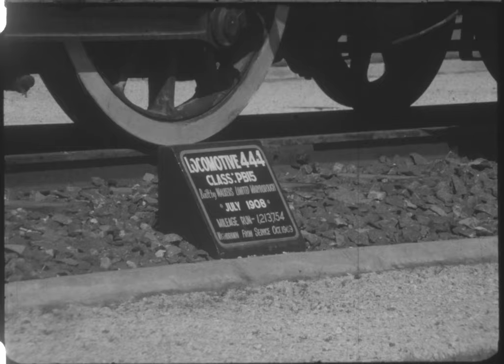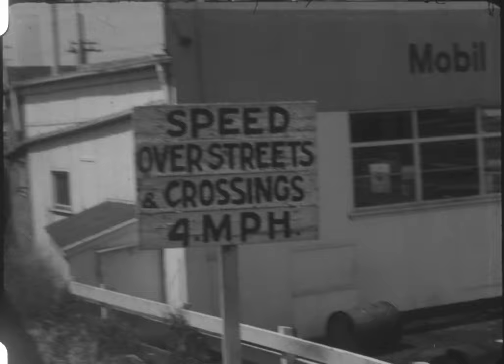Retro Film Steam Loco 750 class PB15, QLD AUSTRALIA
Footage by Bill Rahmann.The 1969 film depicts children examining the steam train Locomotive 444, class PB15, built by Walkers, Maryborough, July 1908. A passenger tour on the “Woolloongabba” steam train 750, class PB15, through Brisbane suburbs such as Indooroopilly and Woolloongabba featuring the Five Ways and Brisbane City Council’s tramway signal box.Thanks to University Of Queensland. Film is Creative Commons Public Domain